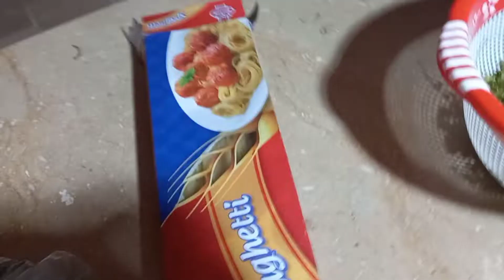Ramadan ka 5th Roza 🌙 Irtiza ne ki tasting 😋 Mommy with kiddos vlogs